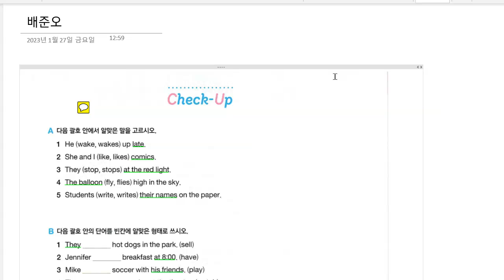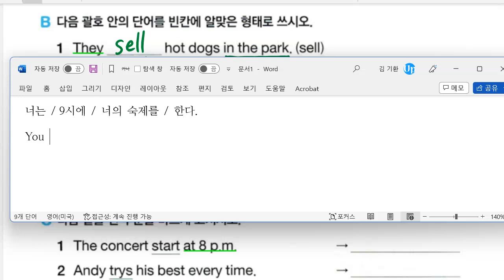배준오 2023 01 30 시험 문제 풀이 일대일 성취도 75